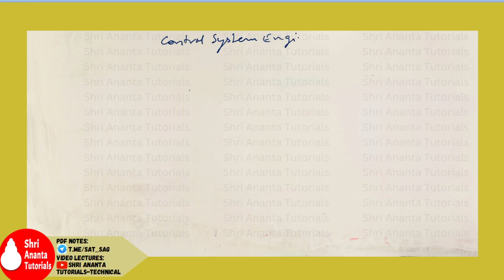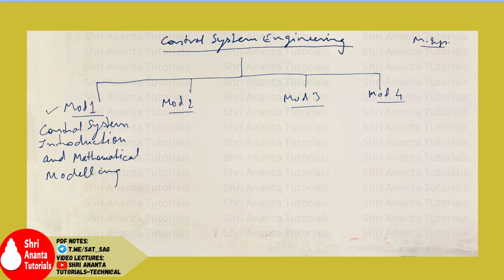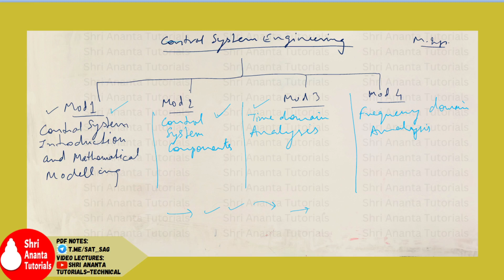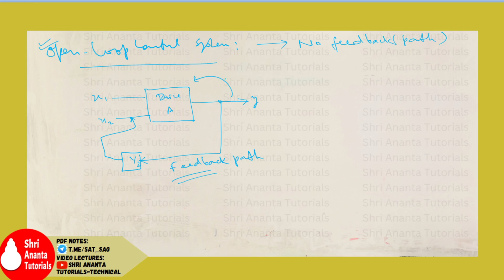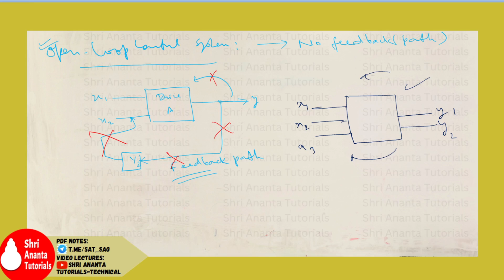CONTROL SYSTEM ENGINEERING - Overview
(Here you will find lecture notes,pdf and updates).
Topics:
Control System Introduction and Mathematical Modelling:
Open loop & closed control; servomechanism; Mathematical modelling of physical systems; Transfer functions, Block diagram algebra, Signal flow graph, Mason’s gain formula, Reduction of parameter variation and effects of disturbance by using negative feedback.

Control System Components:
Constructional and working principles of AC & DC servomotors, stepper motor, and synchros, error detectors. Basic control actions: proportional (P), integral (I), derivative (D), and PID controllers.
Concept of Stability: Stability concepts, algebraic criteria, and necessary conditions, Routh-Hurwitz criteria and limitations.

Time Response analysis:
Standard test signals, time response of first and second order systems, time response specifications, steady state errors and error constants.
Design specifications of second order systems: Derivative error, derivative output, integral error and PID compensations, design considerations for higher order systems, performance indices. Root Locus Technique: The root locus concepts, construction of root loci.

Frequency response Analysis:
Frequency response, correlation between time and frequency responses, polar and inverse polar plots, Bode plots.
Stability in Frequency Domain: Nyquist stability criterion, assessment of relative stability, gain margin and phase margin, constant M&N circles